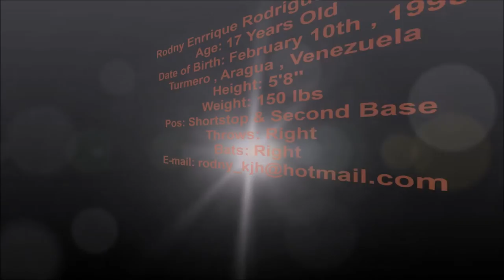Rodny Rodriguez SS/2B from Venezuela - Baseball Recruiting Video